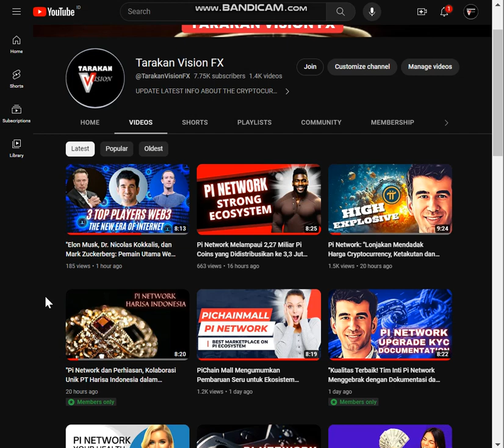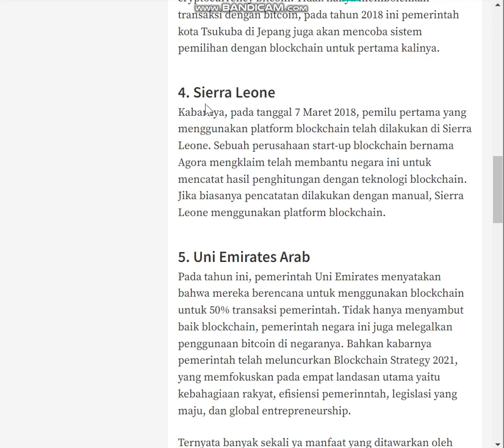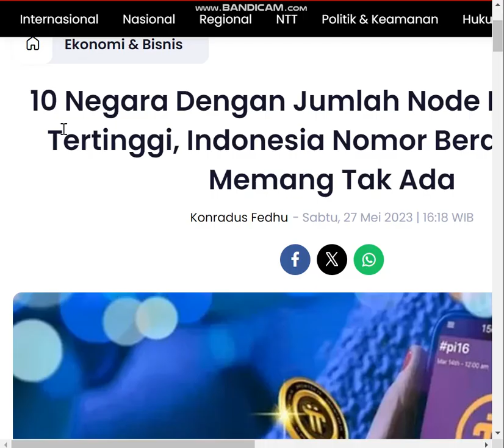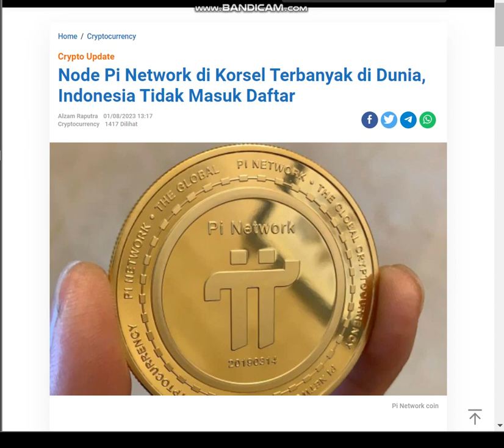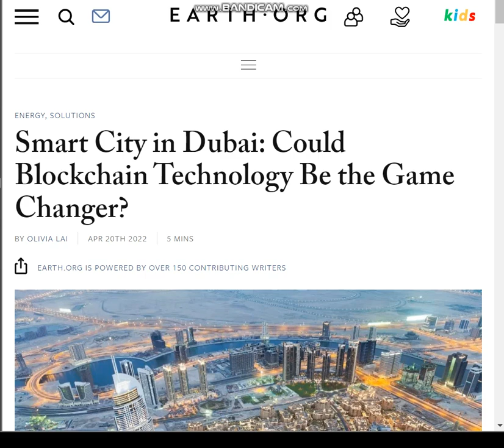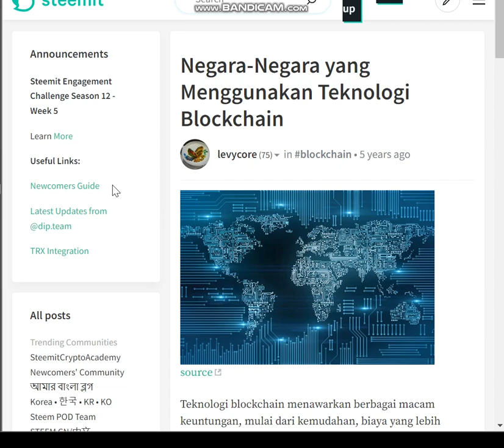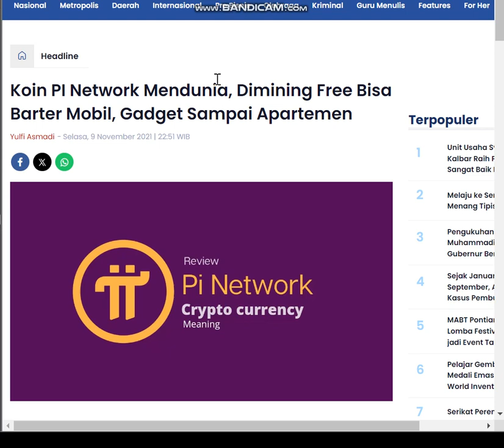"Pi Network dan Teknologi Blockchain, Fondasi Ekonomi Baru di Era Digital"